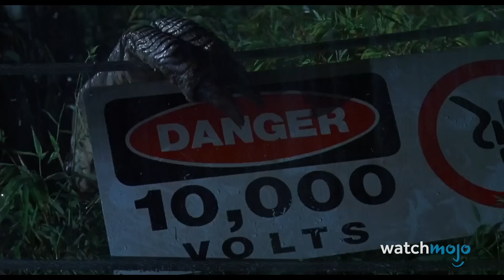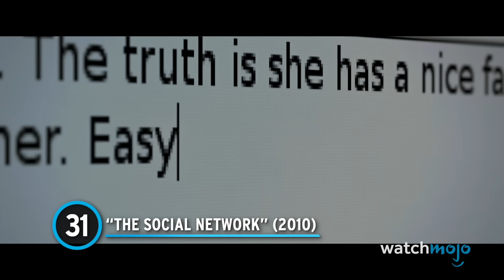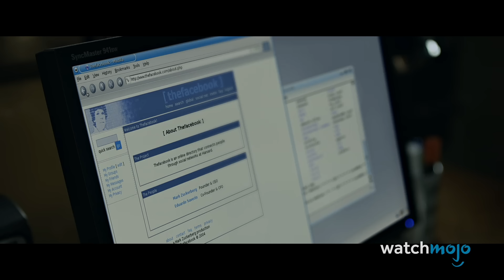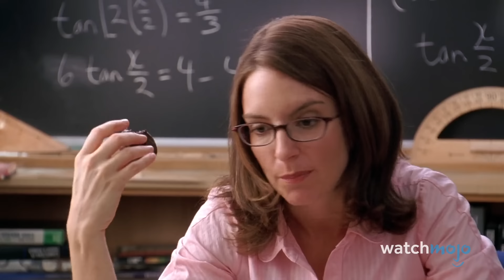Top 50 Defining Movies of the Last 50 Years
Now that's good cinema! Welcome to WatchMojo, and today we’re counting down our picks for the most memorable, culturally relevant, and/or influential films of the last five decades. Our countdown includes movies "Apocalypse Now", "Inception", "Get Out" and more! Which movie from 2024 should end up on this list?